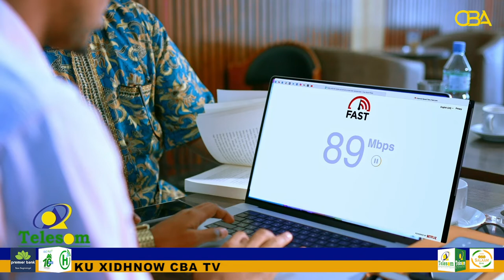Bahda Warbaahinta Jigjiga ayaa tacsiyeeyey Wariye shalay ku geeriyooday qarax ka dhacay Muqdisho.